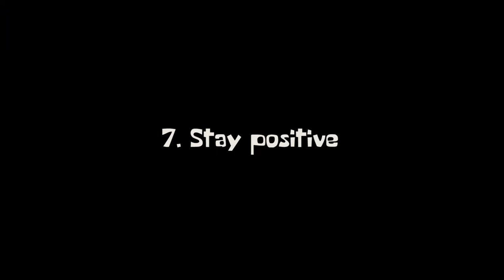6 TIPS for TRAVELING with a BULLY BREED!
More people are traveling with their dogs now, which is great! But as any bully breed parent might know, it could be a little challenging to travel with them compared to your average non-bully breed.

For those of you with a bully breed (such as a bull terrier, Staffie, bulldog, Frenchie, bull mastiff, etc.), this video is for you!

Here we cover six tips that can help you when you are out and about on an adventure abroad or even a more local adventure with your lovable bully breed!